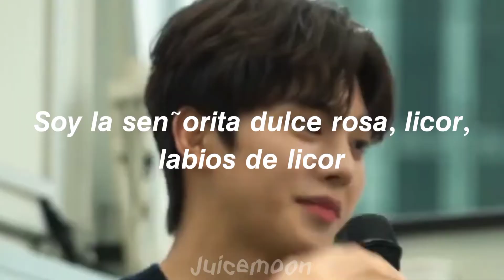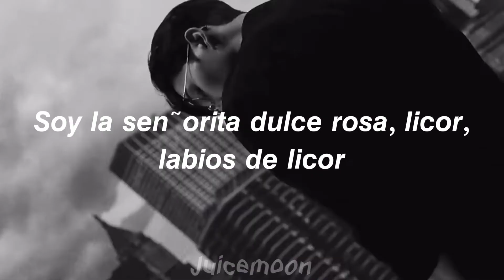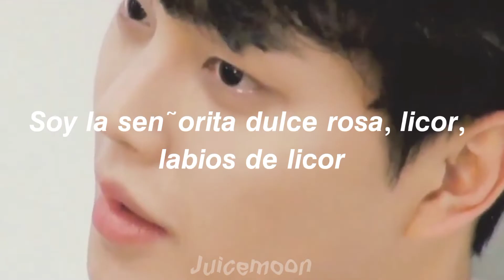Bubblegum Bitch x Song Kang 💪😈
Holam, les traigo al Dios griego Song Kang 🤙